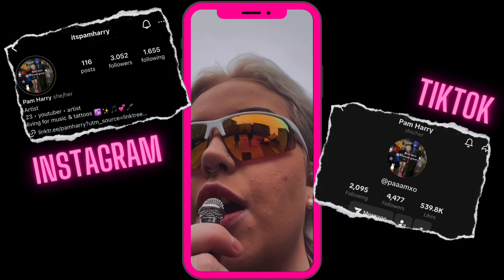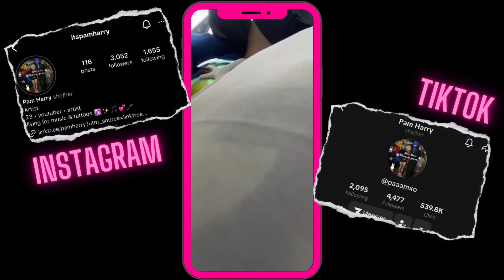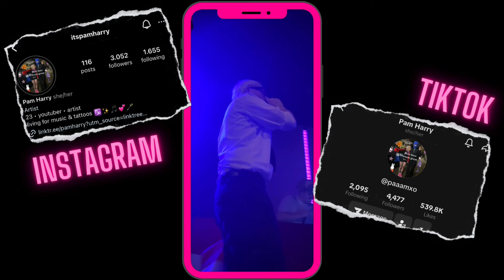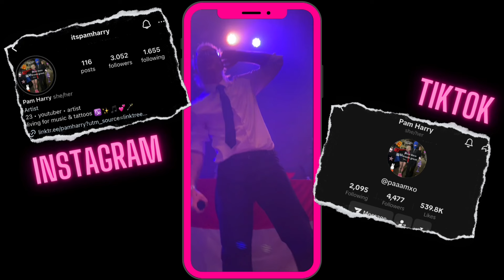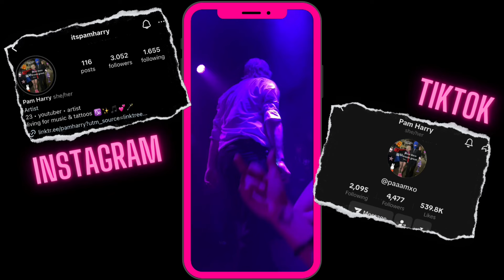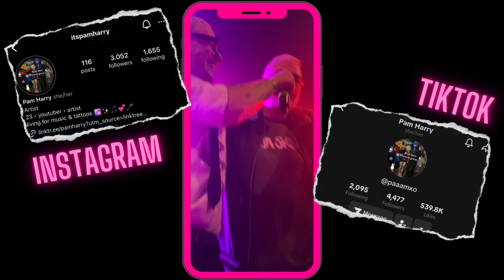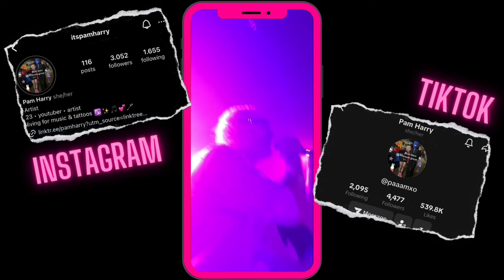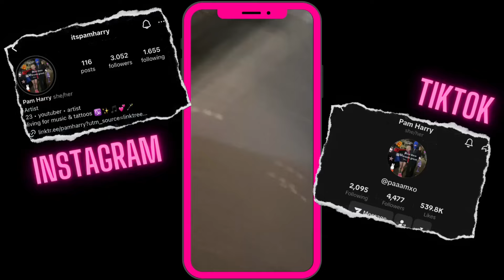MEETING JOOST AT HIS COLOGNE CONCERT!!1!! (literally a video of me crying for 30 minutes straight)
NO MAN EVER MADE ME SWEAT AND CRY SO MUCH! ❤️❤️❤️❤️

I finally had the opportunity to show Joost my Tattoos of him!! Don’t ask me what he said about that because I can’t remember to be honest hahahaha I had a total blackout

Have fun watching this emotional video! ❤️

Hello everyone! ❤️

Thanks a lot for taking a look on my channel!

Here are all of my social’s.

German Insta & TikTok with my brother about siblinghood

Zan’s YouTube Channel

Pralina’s Instagram

Pralina’s TikTok